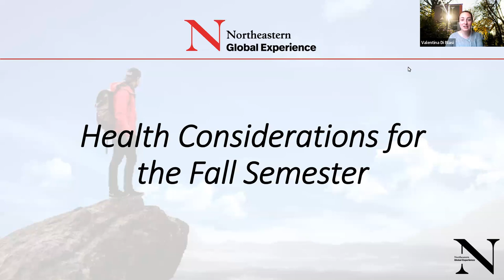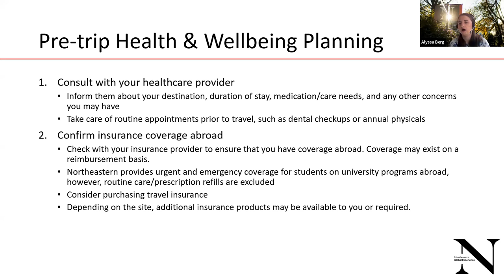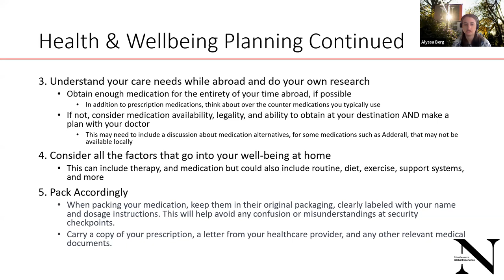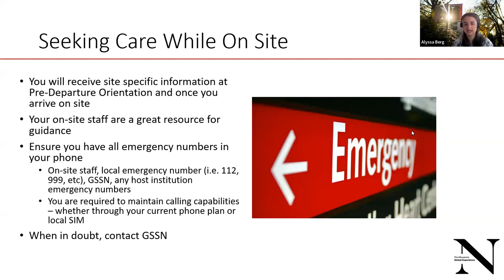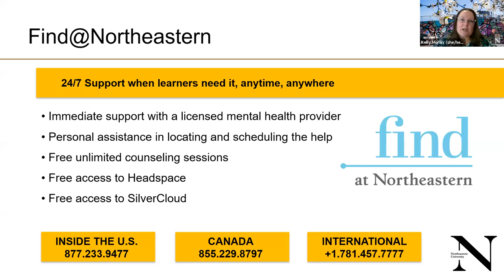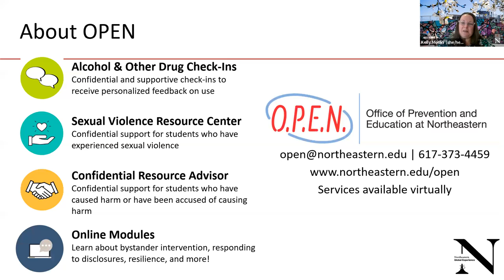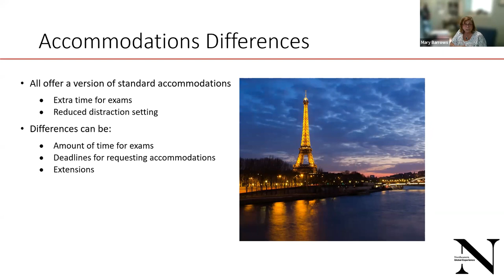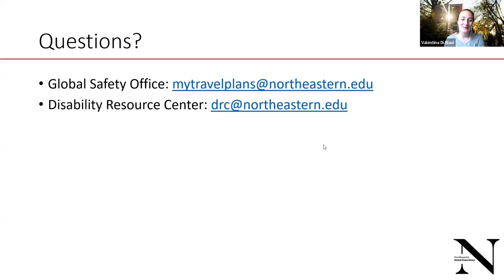Health Considerations for the Fall Semester - N.U.in program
This session was co-hosted by Northeastern’s University Health and Counseling Services, Disability Resource Center, and Global Safety Office. Those offices discuss topics such as pre-travel considerations, traveling with medications, disability services, and resources available to you in preparation for the upcoming Fall semester